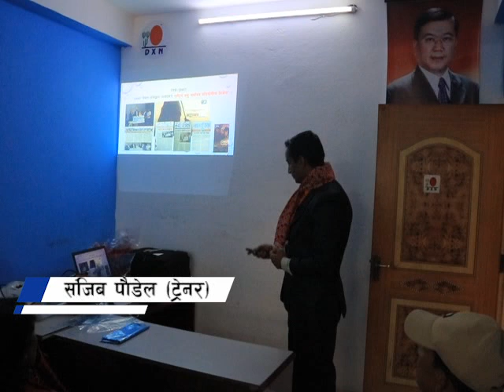Birthday & Tv Full Masti 10k Subscribe Celebration ll Our DXN Office Shoyambhu ll Special Program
DXN को सामाग्री तथा अन्य कुनै जिज्ञासा भए सिधा सम्पर्क गर्न वा Whats App/Viber/IMO मा Message गर्नको लागि: 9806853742

DXN Journey Beautician Sangita Thapa (SD) ll आमालाई क्यान्सर भएर DXN को सामाग्री खुवाउन शुरु गरेको थिएँ  ll DXN ले मलाई विश्वमा चिनाऊदै छ

DXN Ganozhi Shampoo With Ganoderma (250 ml) ll How To Use ll Benefits ll Hair Growth ll

शुरुमा कामदार, पछि मालिक ! ll DXN Journey ll DXN मा सफल हुने मन्त्र के छ ? ll Saru Silwal, DD

We have specially this program for those people who are facing the problem related to health and beauty. We provide them with necessary health and beauty tips. We hope our small effort in preparing this program will help you with your problems.

(यदि तपाई पनि डि.एक्स.एन ब्रान्डका सामाग्री र यसको प्रयोग कसरी गर्ने ? भनेर सोच्दै हुनुन्छ भने आफ्नो जिज्ञासा र स्वास्थ समस्या यस भिडियो कमेन्टको रुपमा छोड्न सक्नु हुनेछ ।

हामी तपाईको समस्या अनुभवि लिडरद्धार समाधान गर्नेछौ । )
Note :- हामीले यस युटुबमा आएको प्रश्नलाईमात्र समावेश गरेर कार्यक्रम तयार गरिने हुदाँ आफ्नो प्रश्न र समस्या युटुबमा बाट आएका DXN को भिडियोमा मात्र कमेन्ट गर्नु होला । अन्यथा यहाँको प्रश्न समावेश नहुनसक्छ ।

यस च्यानल मा रहेका गीत, संगीत तथा video हरु कपि, Download गरी अन्य Chanel मा upload गरेको पाएमा प्रचालित कानुन बमोजिम कडा भन्दा कडा कर्बाही गरिनेछ । Ltd.2023